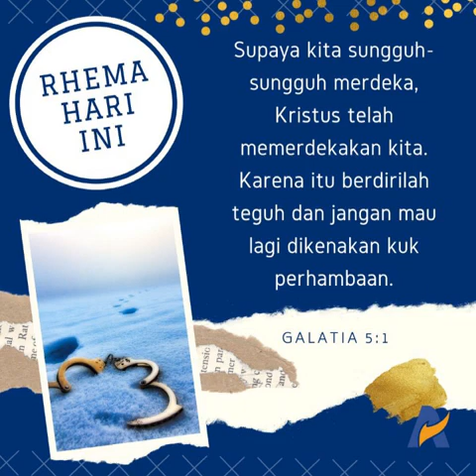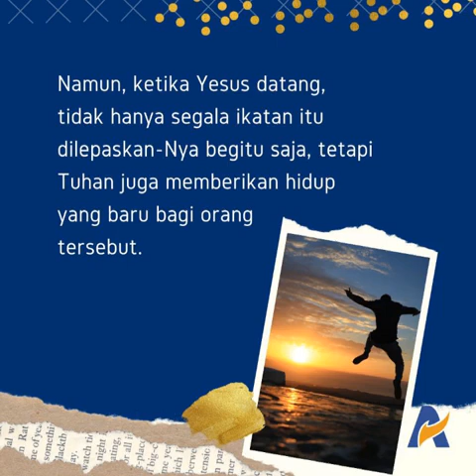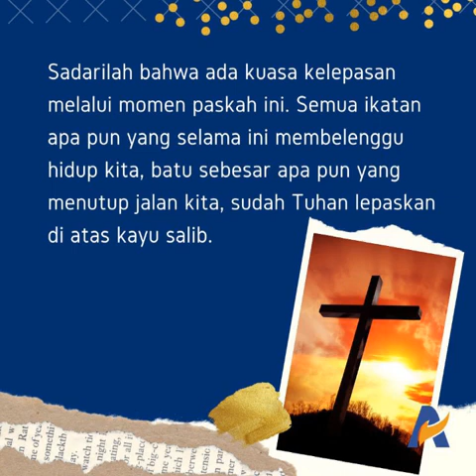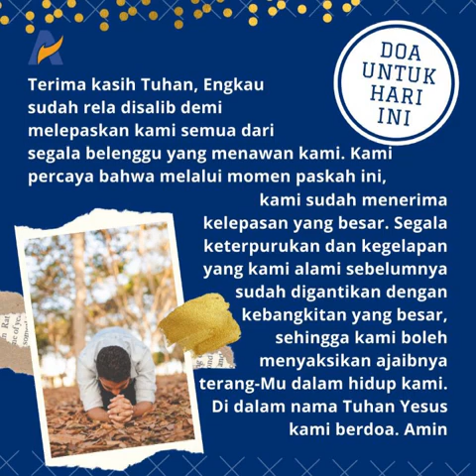Kuasa Kelepasan di Balik Paskah - Renungan Keluarga Allah (ReKA)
13 APRIL2020
RENUNGAN KELUARGA ALLAH
HARI 1#
Kuasa Kelepasan Di Balik Paskah

Galatia 5:1-13

Galatia 5:1 Supaya kita sungguh-sungguh merdeka, Kristus telah memerdekakan kita. Karena itu berdirilah teguh dan jangan mau lagi dikenakan kuk perhambaan.

Sebuah kisah di Alkitab mengenai orang yang dirasuki Legion tentu tidaklah asing di telinga kita semua umat kristiani. Di kitab Lukas 8:26-39 menceritakan bagaimana ketika Yesus sampai di Gerasa, Dia disambut oleh seorang laki-laki yang sudah lama dirasuki banyak setan sehingga orang itu tinggal di pekuburan dan kerap kali menyakiti dirinya sendiri. Namun saat Yesus tiba dan mengusir setan-setan itu keluar dari tubuhnya, mereka sangat ketakutan sehingga meninggalkan tubuh orang tersebut. Lelaki itu pun menjadi waras kembali dan kemudian mengabarkan karya Tuhan dalam hidupnya.

Saat Anda membaca kisah ini, pernahkah Anda membayangkan bagaimana rasanya menjadi orang tersebut? Berada di posisi saat dirinya sudah bukan miliknya lagi, karena ada belenggu iblis yang sudah lama memenjarakan dirinya dan tidak pernah ada satu orang pun yang dapat melepaskannya. Namun, ketika Yesus datang, tidak hanya segala ikatan itu dilepaskan-Nya begitu saja, tetapi Tuhan juga memberikan hidup yang baru bagi orang tersebut.

Setiap dari kita tentu memiliki pergumulan hidup masing-masing, tetapi hari ini ada kabar baik bagi kita semua. Tuhan sendirilah yang akan melepaskan kita dari segala ikatan yang selama ini membelenggu kita. Baik itu ikatan sakit-penyakit, belenggu hutang, ketergantungan, dan lain sebagainya. Sadarilah bahwa ada kuasa kelepasan melalui momen paskah ini. Semua ikatan apa pun yang selama ini membelenggu hidup kita, batu sebesar apa pun yang menutup jalan kita, sudah Tuhan lepaskan di atas kayu salib. Percayalah bahwa melalui momen paskah ini, keterpurukan kita akan digantikan dengan kelepasan dan kebangkitan yang besar. Sehingga kita bisa bangkit mengabarkan terang kebenaran Tuhan dan membebaskan banyak orang dari kegelapan yang meliputi hidup mereka.

RENUNGAN
KETERPURUKAN apa pun yang kita alami, sadarilah bahwa ada KUASA KELEPASAN melalui PASKAH.

APLIKASI
1. Apakah yang selama ini membelenggu atau menutup pintu dalam hidup Anda?
2. Apa yang selama ini Anda lakukan untuk mengatasinya?
3. Menurut Anda, mengapa Tuhan ingin melepaskan kita?

“Terima kasih Tuhan, Engkau sudah rela disalib demi melepaskan kami semua dari segala belenggu yang menawan kami. Kami percaya bahwa melalui momen paskah ini, kami sudah menerima kelepasan yang besar. Segala keterpurukan dan kegelapan yang kami alami sebelumnya sudah digantikan dengan kebangkitan yang besar, sehingga kami boleh menyaksikan ajaibnya terang-Mu dalam hidup kami. Di dalam nama Tuhan Yesus kami berdoa. Amin

Mazmur 146-147
1 Korintus 15:1-28